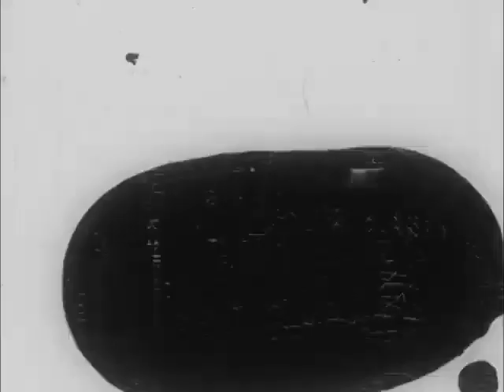Black Is by Aldo Tambellini 1965